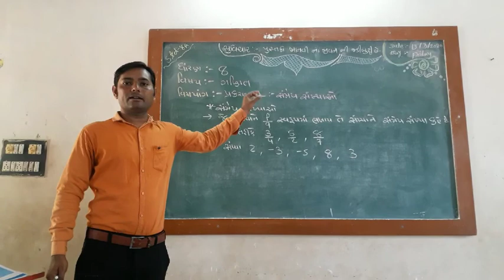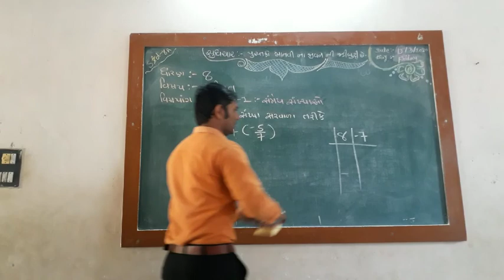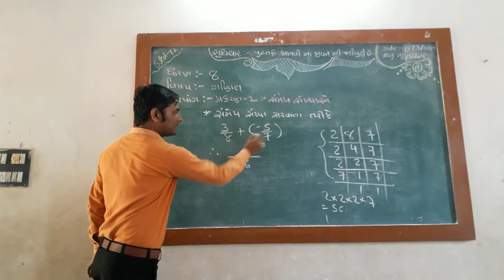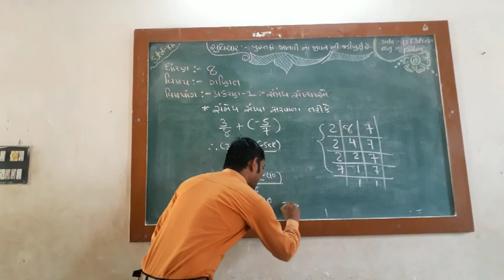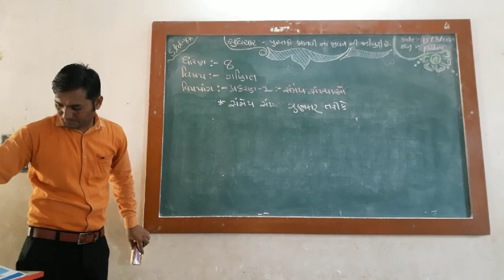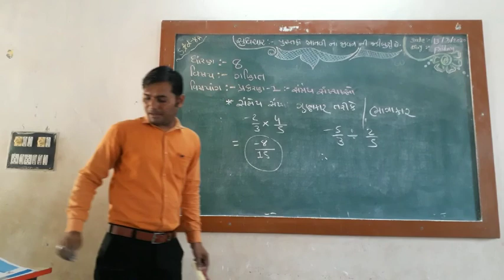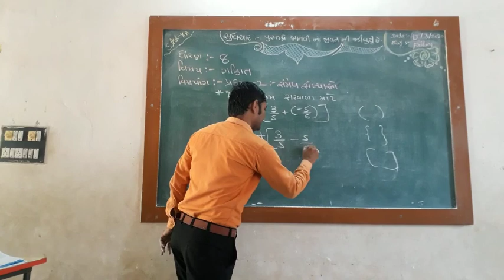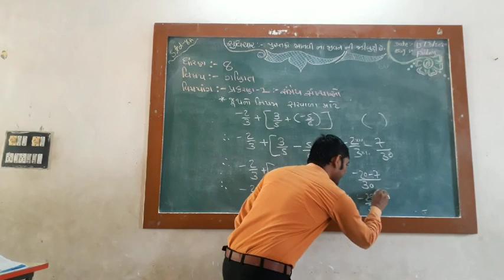શ્રી ગોપાલાનંદજી વિધા મંદિર-આધોઇ; તા:- ભચાઉ; જિ:-કચ્છ; ઘોરણ:-૮; વિષય:-ગણિત; પ્રકરણ:-૧; ભાગ:-૨